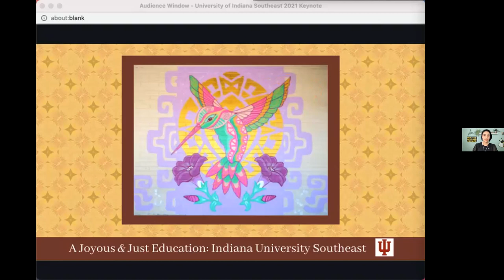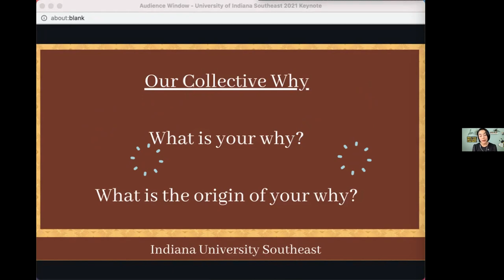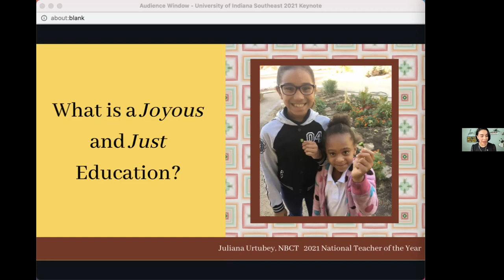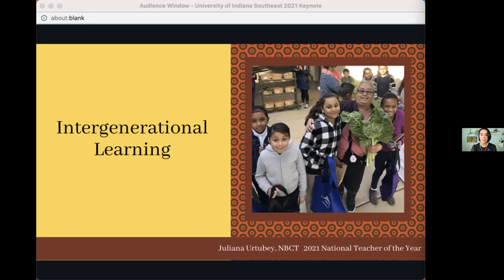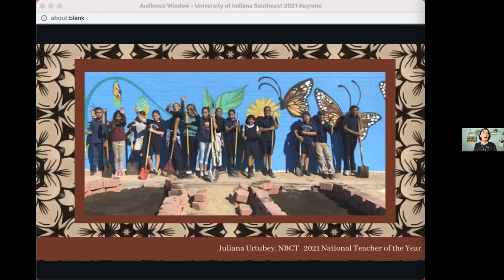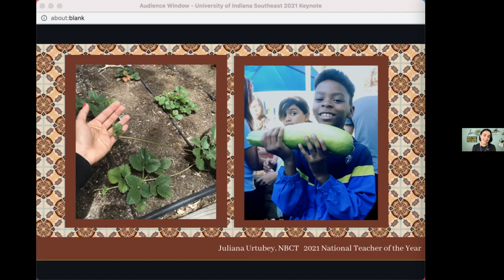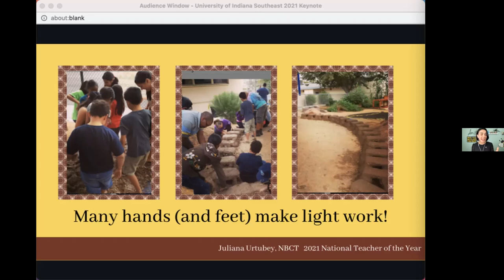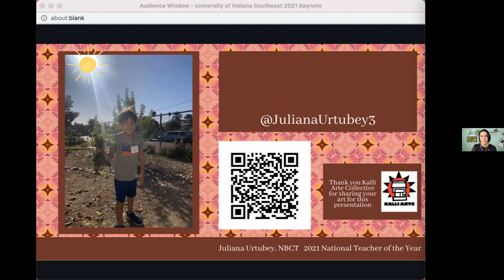"A Joyous and Just Education" 2021 NTOY, Juliana Urtubey, Virtual Visit w/ IU Southeast on 9/17/21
(This video will be available for review through October 18, 2021)

A passionate educator and advocate, Juliana Urtubey is the 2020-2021 Nevada State Teacher of the Year. She is the first Latinx Nevada State Teacher of the Year since at least 1992. Ms. Urtubey holds a Bachelor of Arts in Bilingual Elementary Education and a Master’s degree in special bilingual education from the University of Arizona. Ms. Urtubey is a National Board-Certified Teacher (Exceptional Needs Specialist, Early Childhood and Young Adults). Currently, she is a hybrid educator at Booker Elementary School in Las Vegas, Nevada where she serves as a co-teacher in pre-kindergarten through fifth-grade special education settings and as an instructional strategist developing school-wide Multi-Tiered System of Supports for academic, social-emotional, and behavioral interventions.
Previously, she taught special education in the resource setting at Crestwood Elementary School. She is warmly known as “Ms. Earth” for her work in beautifying the school and advocating for and unifying the school community with gardens and murals.

Ms. Urtubey is a National Board for Professional Teaching Standards Teacher Fellow, a Nevada Teach Plus Senior Policy Fellow, an Understood Teacher Fellow and mentor, a Nevada Department of Education Superintendent Teacher Advisory Cabinet member, a National Board Network of Accomplished Minoritized Educators founding Board member, and a learning facilitator with the Nevada National Board Professional Learning Institute. She is a recipient of the 2019 Chicanos por La Causa Esperanza Latina Teaching Award, a recipient of the 2019 Hispanic Education Association of Nevada Teacher of the Year, and a 2018 Roger’s Foundation Heart of Education Winner.